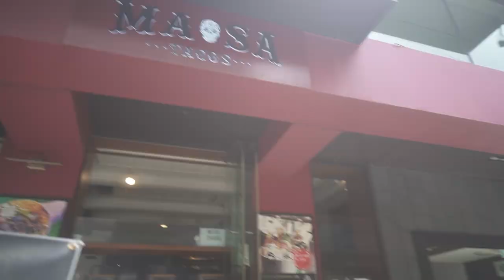더워지기 전에 받아야 할 성형, 피부 시술/수술